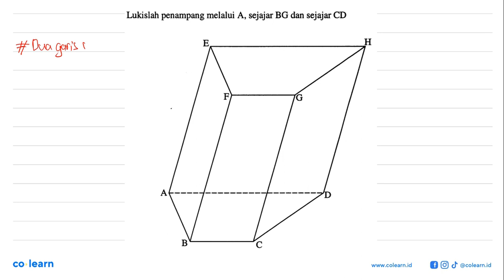Lukislah penampang melalui A, sejajar BG dan sejajar CD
Topik atau Materi: Sudut antara bidang dengan bidang  - Dimensi Tiga - GEOMETRI - Matematika Kelas 12 SMA - K-2000

Sumber Soal: Kumpulan Soal Matematika SMAK IPEKA 1B kelas 10 K-2000, TJK 2003 , IPEKA

00:00 : Bedah Soal
01:00 : Konsep, rumus dan pengertian Sudut antara bidang dengan bidang
01:18 : Langkah penyelesaian soal
02:08 : Jawaban akhir
02:38 : Penutup